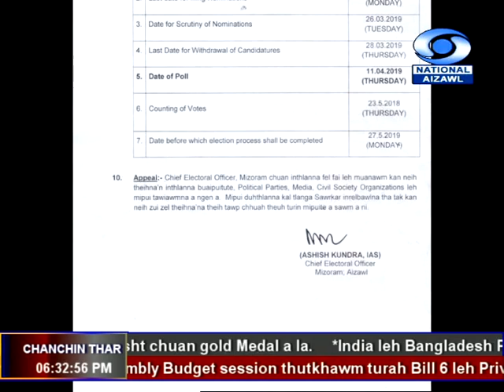DDK News, 11th March, 2019.06:30 NEWS